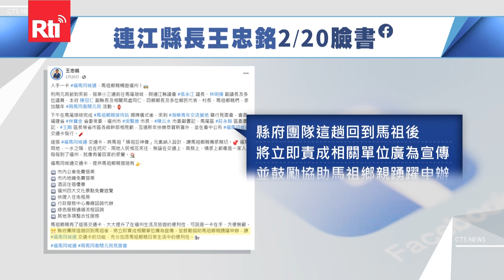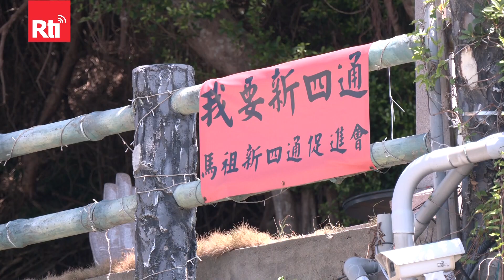Fujian-Matsu City Pass sparks criticism from legislators and locals | Taiwan News | RTI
Fujian issued a city pass that sparked controversy as some legislators see it as an infringement of Taiwan's sovereignty.